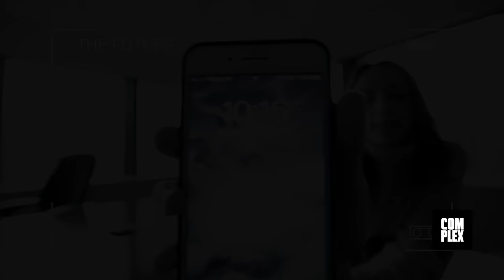MEET A LEGEND IN THE HIP HOP & ART WORLD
On today’s episode, Tony sits down with Complex’s Creative Director Brent Rollins to get the backstory behind his start with the company. Brent also offers up some advice to aspiring artists and shares a few awesome stories behind some of his work, including his involvement in making the iconic movie poster for Spike Lee’s 'Do the Right Thing.'